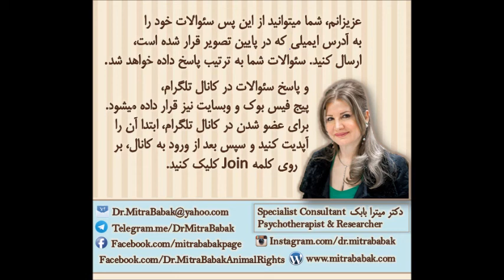دکتر میترا بابک، پرسش و پاسخQ&A، دختر 16 ساله پر از اضطراب و تشویش امتحان